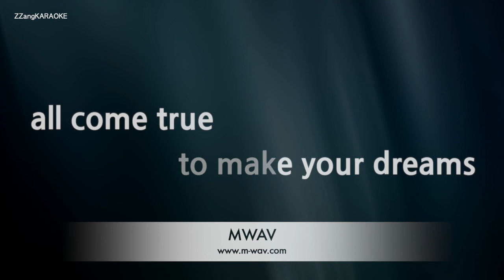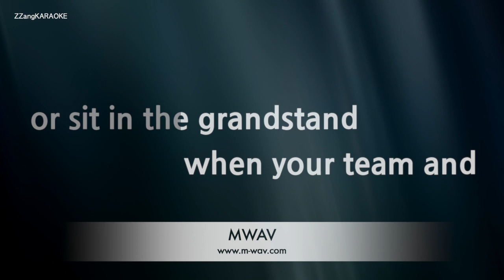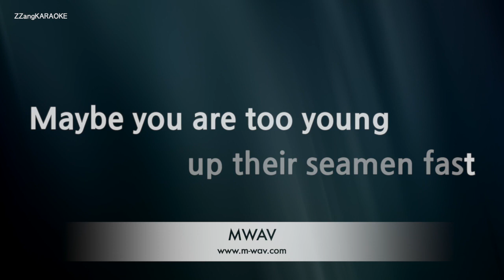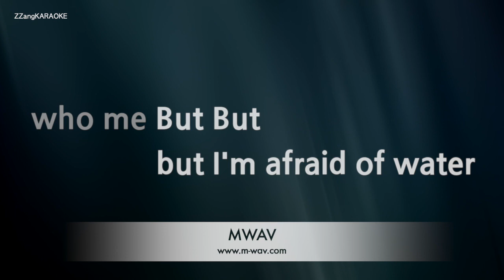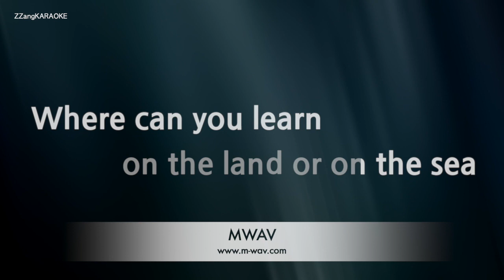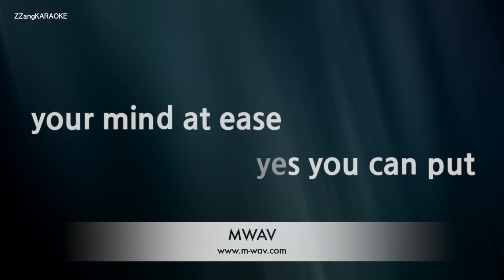Village People-In The Navy (Karaoke Version)